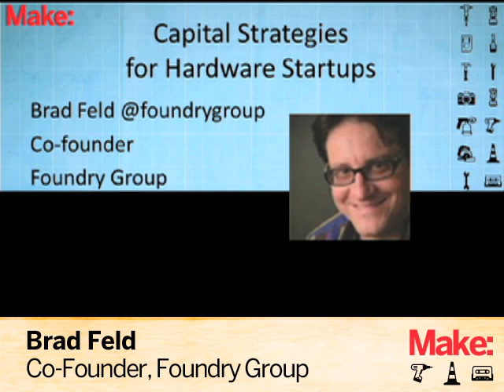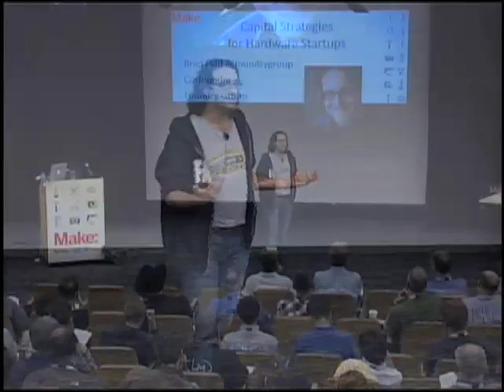MAKE Hardware Innovation Workshop Part 26: Brad Feld